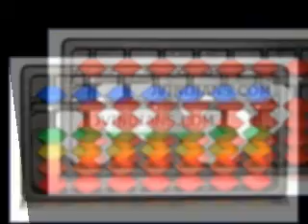maths lab manufacturer Bhopal CT: 9841046468